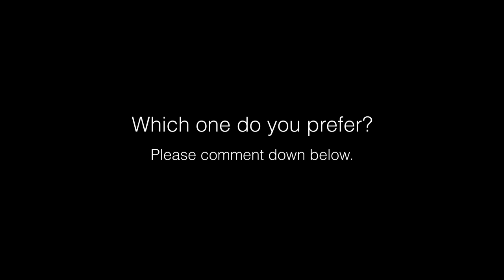Preamp Blind Test with Saxophone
Analog & Software Preamp
No EQ added / No EFX added

00.00 Title
00.07 #1
01.12 #2
02.18 #3
03.24 #4
04.30 Ending

Equipment List :
- AKG C214 *2
- Yamaha YAS62 MK2
- Theo Wanne Durga #7
- Legere Reeds Signature Series #2.25